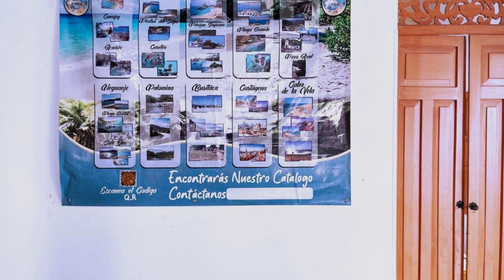Historic House Hostel, Santa Marta, Colombia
About Property:
You're eligible for a Genius discount at Historic House Hostel! To save at this property, all you have to do is sign in.
Situated in Santa Marta, 1.1 km from Bahía de Santa Marta Beach, Historic House Hostel features accommodation with a garden, private parking, a restaurant and a bar. This 3-star hotel offers a concierge service and a tour desk. The accommodation offers a 24-hour front desk, airport transfers, room service and free WiFi throughout the property.

Some rooms have a kitchen...
Property Type: Hotel
Address: CL 22 #8-88, 470004 Santa Marta, Colombia
Searching For
1. Historic House Hostel - Santa Marta - Colombia
2. Historic House Hostel - Santa Marta - Colombia Address
3. Historic House Hostel - Santa Marta - Colombia Rooms
4. Historic House Hostel - Santa Marta - Colombia Amenities
5. Historic House Hostel - Santa Marta - Colombia Offers and Deals
Audio Credit:
Track Title: Subway Dreams
Artist: Dan Henig